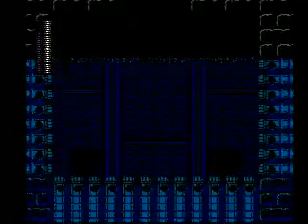Mega Man 3 37:06 Speed Run - Part 4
Mega Man 3 (NES) speed run. This was played on an original NES console with an original Nintendo brand controller. It was recorded onto DVD with a DVD recorder and converted to a .mp4 file by Nate of Speed Demos Archive. There were no cheats or turbo controllers involved in this run.